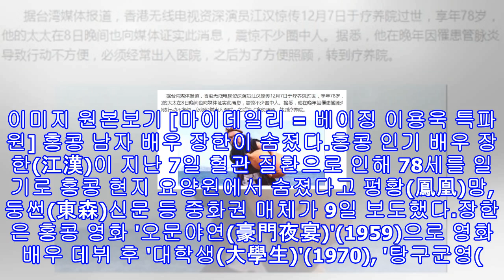홍콩 배우 겸 탤런트 장한, 78세 일기로 사망